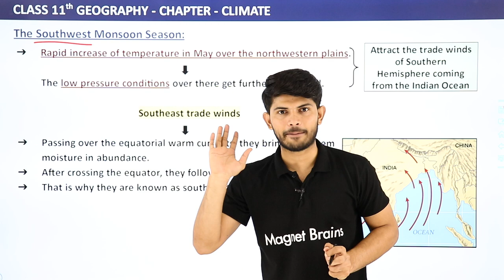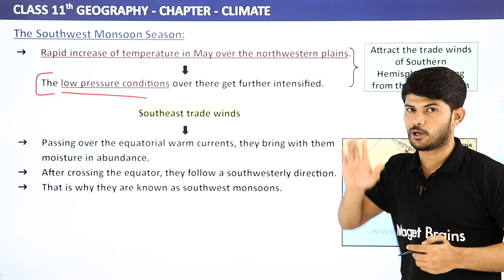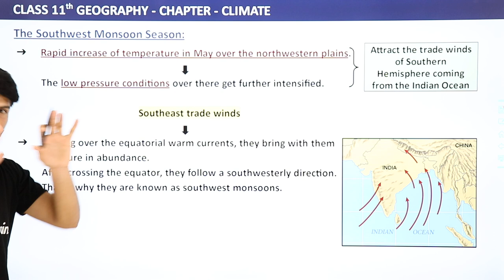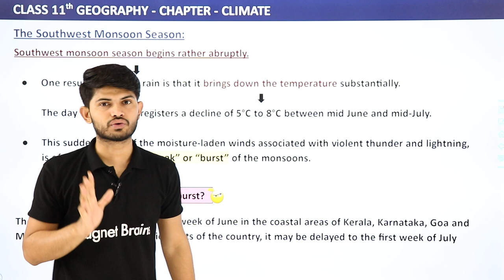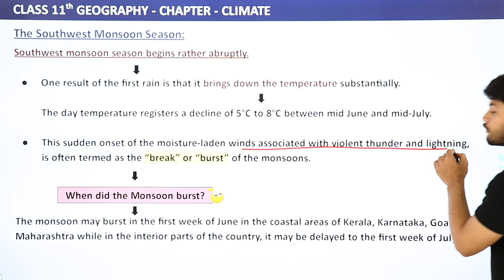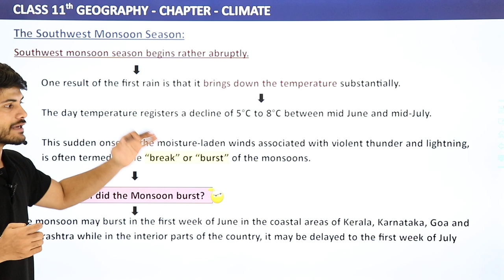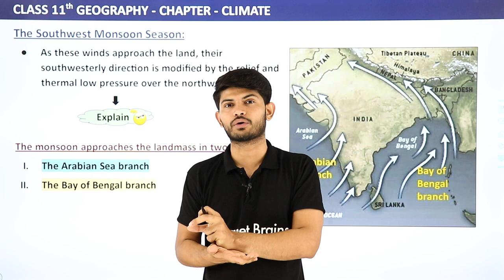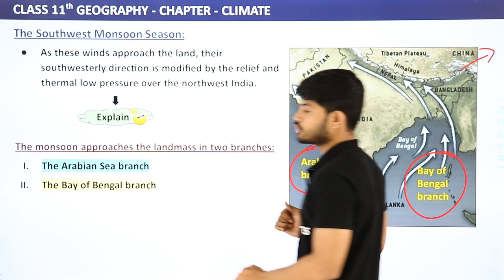Class 11 Geography Chapter 4 | The Southwest Monsoon Season - Climate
✔️ Class: 11th
✔️ Subject: Geography
✔️ Chapter: Climate (Chapter 4)
✔️ Topic Name: The Southwest Monsoon Season - Climate
✔️ Topics Covered In This Video: Class 11 Geography Chapter 4 The Southwest Monsoon Season - Climate